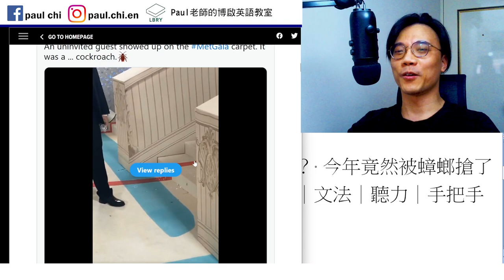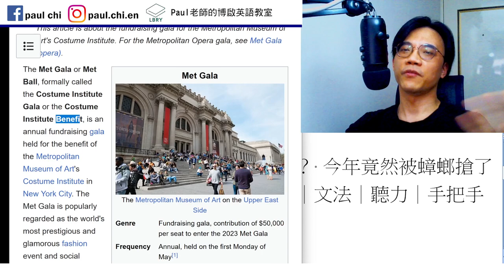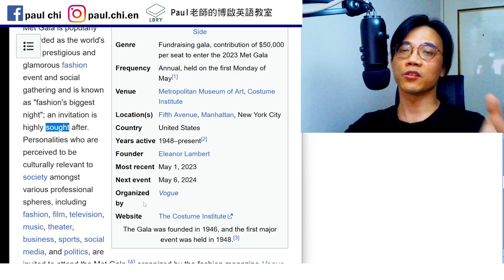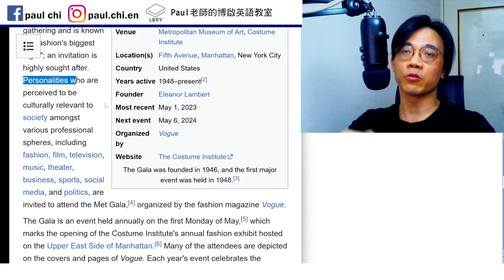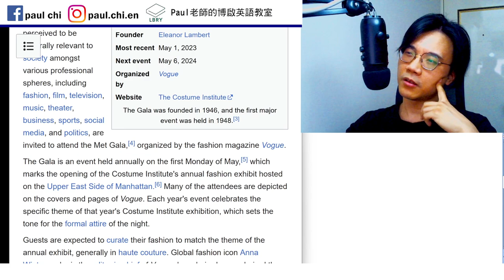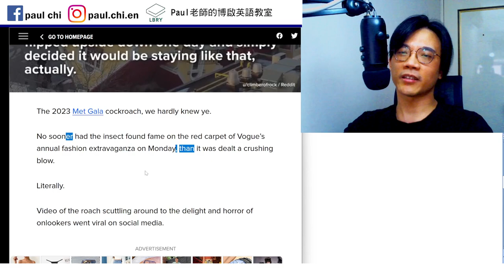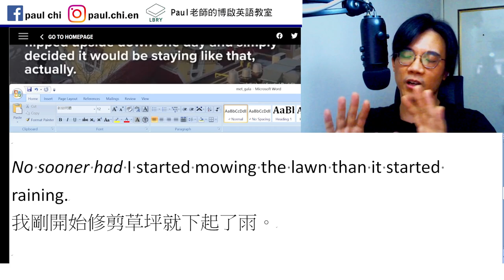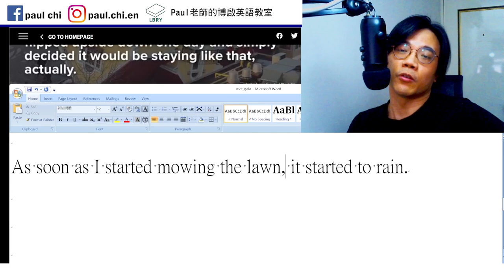【ep 686】Met Gala是什麼？ 今年竟然被蟑螂搶了風采？｜多益｜雅思｜托福｜單字｜文法｜聽力｜手把手帶著你閱讀英文！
Notes:

免費每日英文課：Met Gala是什麼？ 今年竟然被蟑螂搶了風采？｜多益｜雅思｜托福｜單字｜文法｜聽力｜手把手帶著你閱讀英文！

Met gala

Seek  sought

No sooner had I started mowing the lawn than it started raining.
我剛開始修剪草坪就下起了雨。

As soon as I started mowing the lawn, it started to rain.

LBRY: Paul老師的糟糕英語教室